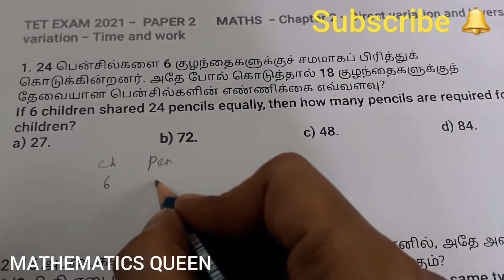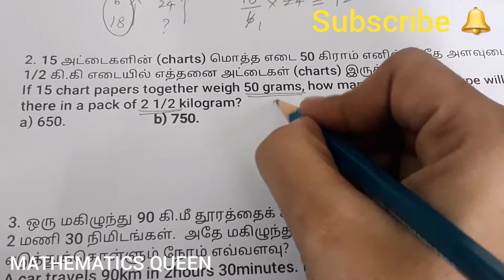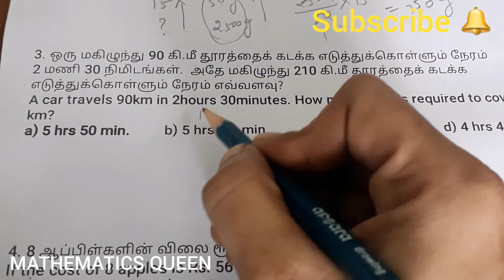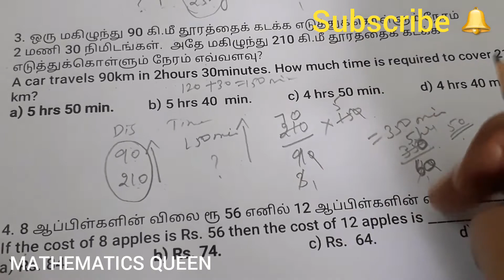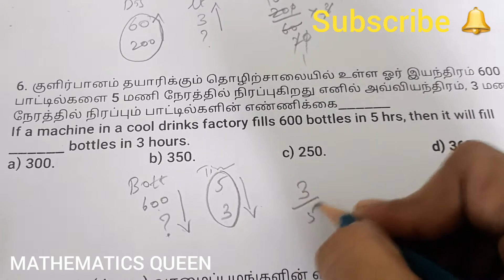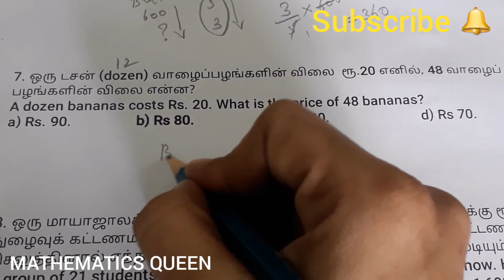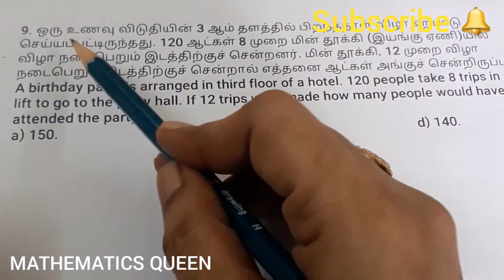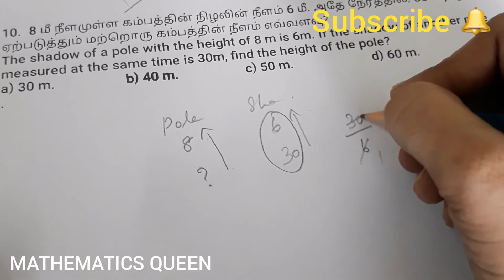TET EXAM 2021 - Paper 2 - MATHS- Chapter 2- Direct variation and Inverse variation - 1 to 10 sums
MATHEMATICS QUEEN